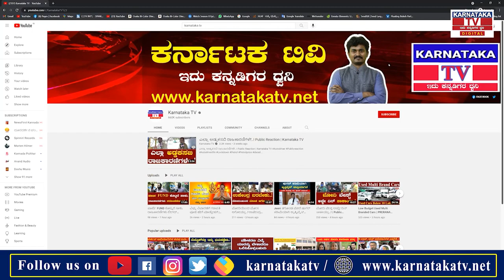ಬಸ್ ಸ್ಟ್ಯಾಂಡ್ ನಲ್ಲಿ ಕಿರಿಕ್..! |Raichur |Karnataka TV LIVE